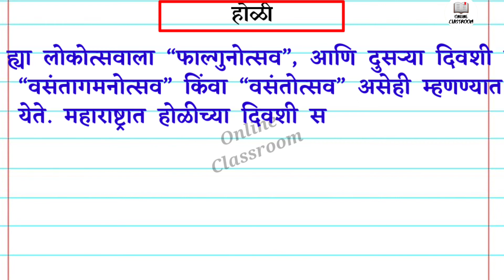Holi Marathi Essay | Rangpancami Marathi Nibbadh | होळी निबंध लेखन | धुलीवंदन मराठी निबंध | माहिती